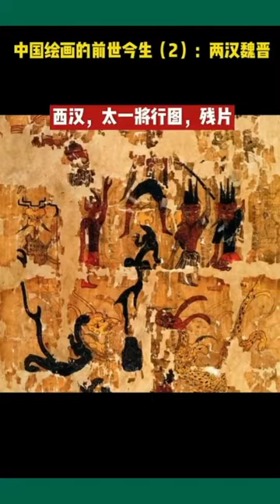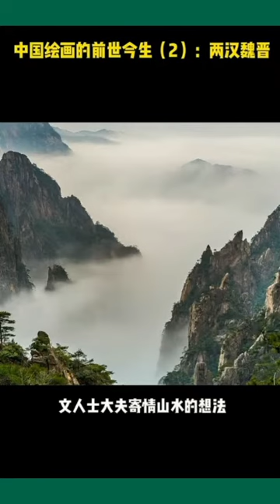两汉魏晋绘画 Liang Han Wei Jin Hui Hua